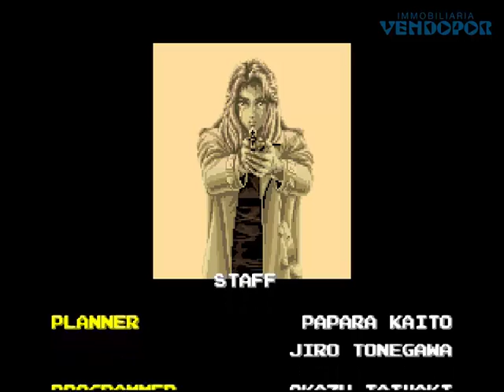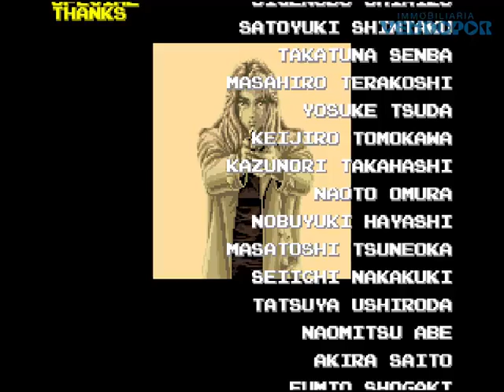Dead Connection Taito 1992 Retro Games Juegos Retro CoinOp Arcade Recreativas Gamers Gaming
TITLE / TITULO: Dead Connection
MANUFACTURER / CREADOR: Taito Games, 1992

Retro Gamers Jugando Arcades Coin-Op Review Capcom Sega Atari Mame Retro Arcade Games

Game of the Day - Juego Arcade para hacer Memoria y Traer Recuerdos de Infancia